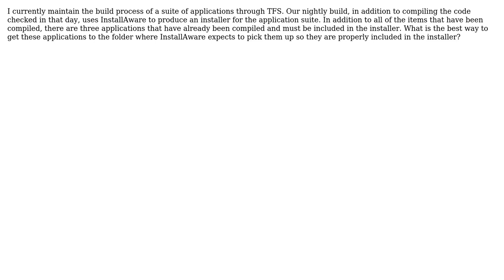Software Engineering: Including compiled application in build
With thanks & praise to God, and with thanks to the many people who have made this project possible! | Content (except music & images) licensed under CC BY-SA | Music | Images & others | With thanks to user Doc Brown user Dirk Dastardly and the Stack Exchange Network Trademarks are property of their respective owners. You are responsible for your own actions.